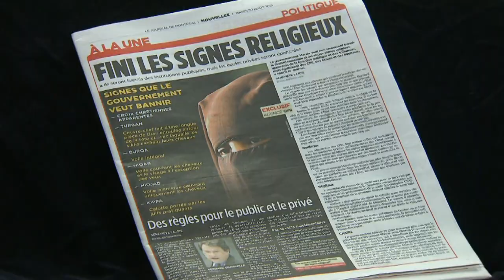News Whiparound - Wednesday, August 21st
Syrian 'gas attack' prompts U.N emergency meeting, Egyptian court orders Mubarak's release, Bradley Manning gets 35 years in U.S. WikiLeaks case, Quebec religious symbol ban proposal condemned.